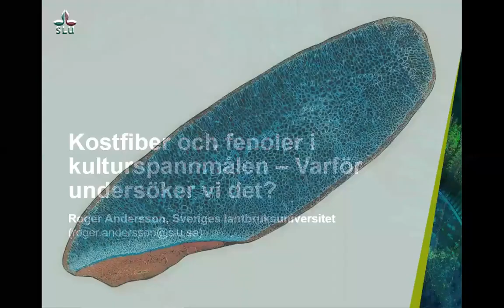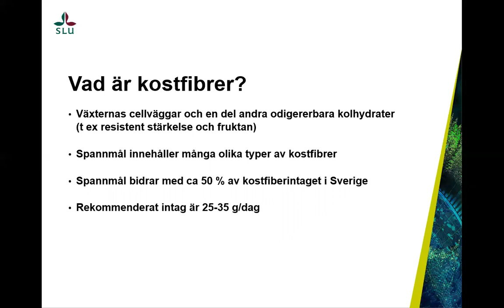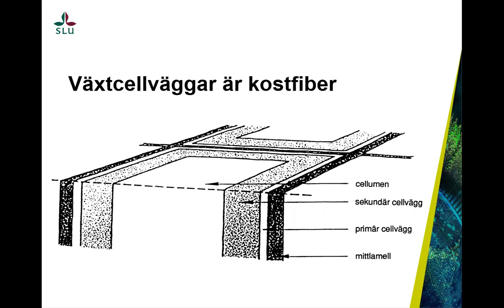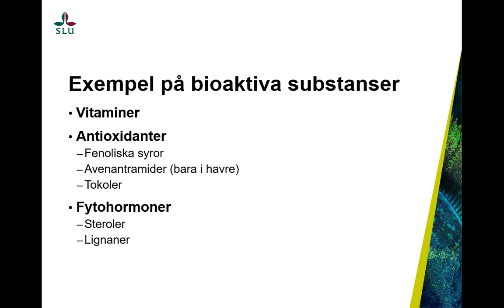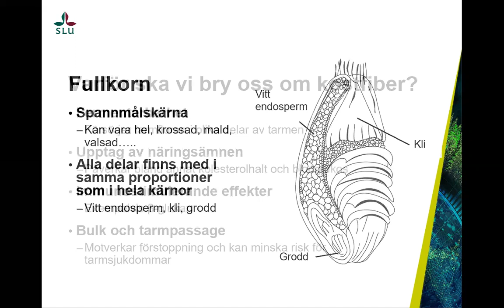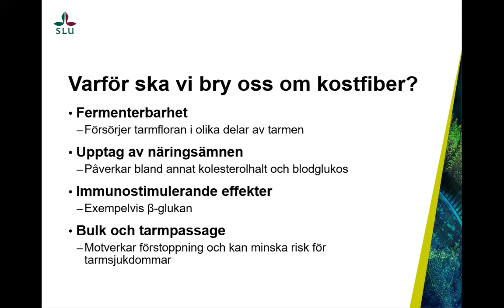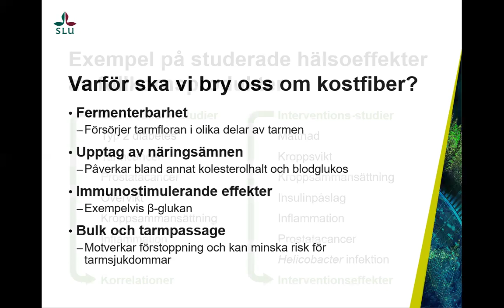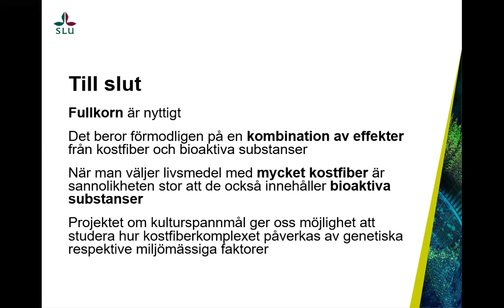Heldagsseminarium: Hur smakar kulturspannmål? Roger Andersson